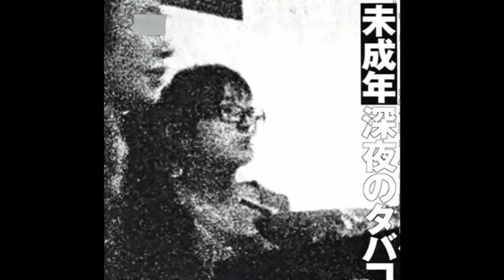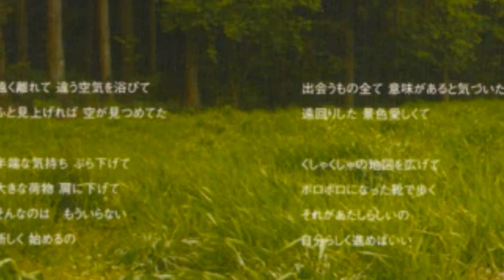no hesitAtIon (hip hop remix)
Back on the grind, without no Up Front money...it's the remix to "no hesitAtIon" by former Morning Musume member Ai Kago.

To be honest, I wasn't too much of a fan of this song at first...but as soon as I stumbled upon an acapella version I knew I just had to twist it into something more in line with my musical tastes. Samples galore...don't call it a comeback!